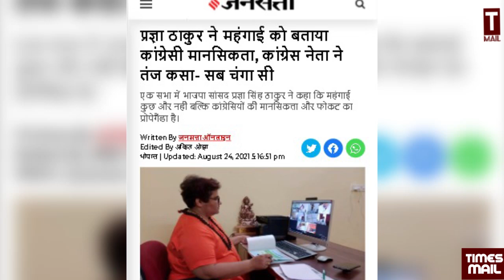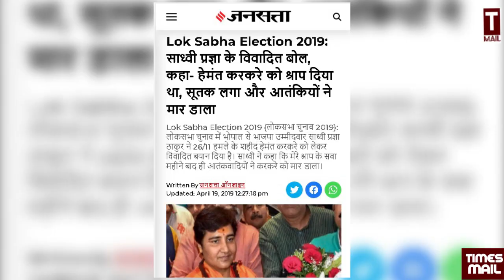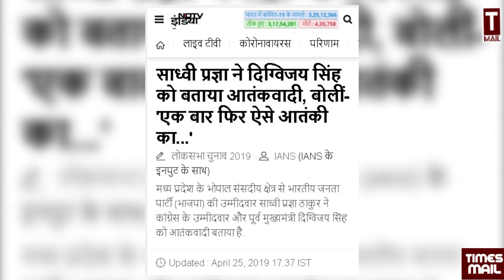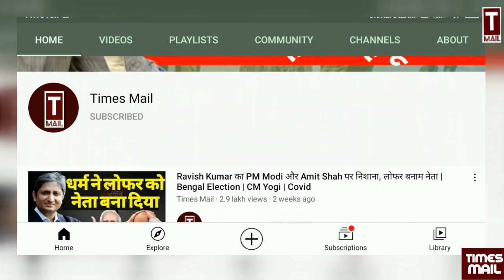Sadhvi Pragya Singh Thakur की दिमागी हालत खराब, पागलखाने में इलाज की दरकार | Harshita Mishra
MP Pragya Thakur has said that inflation is nothing. Rather, it is the mindset of the Congress and the propaganda of Fokat. Congress people spread propaganda that diesel is expensive, petrol is expensive and nothing else. On this statement of Pragya Thakur, Congress has said that, sometimes Congress is blamed for inflation, sometimes for floods, now Bhopal MP is saying inflation is Congress's propaganda, Pragya Thakur is sometimes playing tricycle and sometimes football. are seen. Congress leader Narendra Saluja said that Sadhvi never got down on the ground. Do they know how much people are worried about inflation? His party does not take Sadhvi seriously. The BJP government is not a circus. The demand of Congress is to start a good mental hospital and get them admitted so that they can be treated mentally.
Follow to us on Social Media Platform